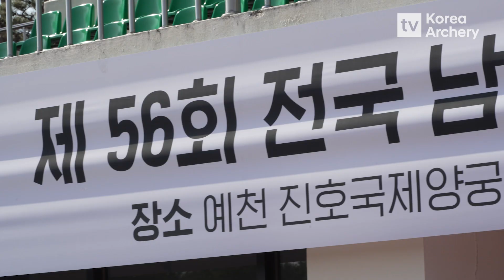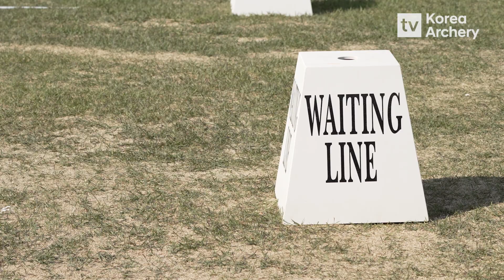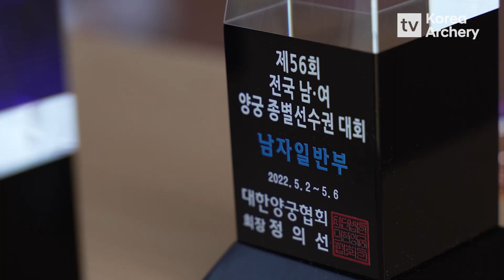[스케치] 경기 현장 스케치부터 선수들의 인터뷰까지 모았.ZIP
2022 전국 남·여 양궁 종별선수권대회 현장을 영상으로 담아왔습니다.
🎯선수들에게 많은 응원 부탁드립니다